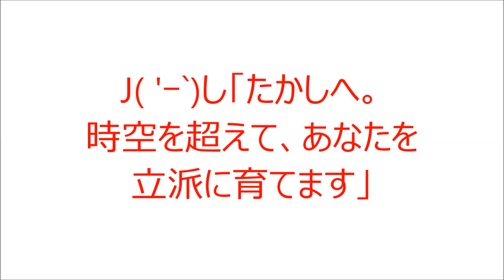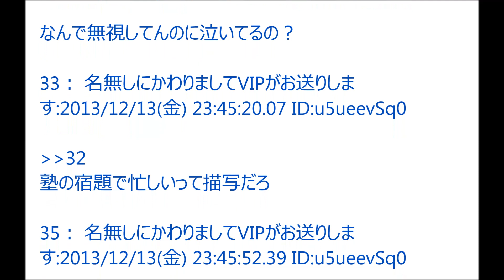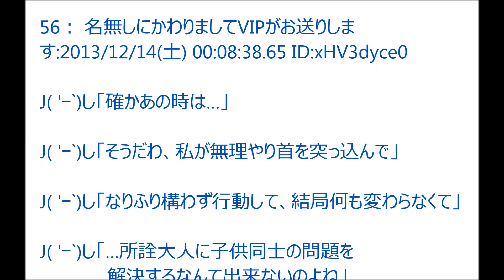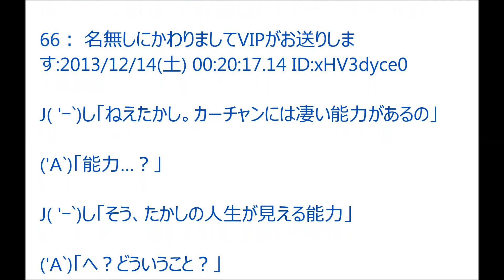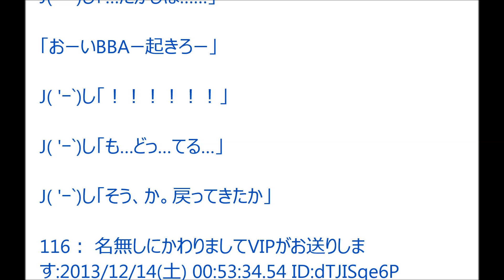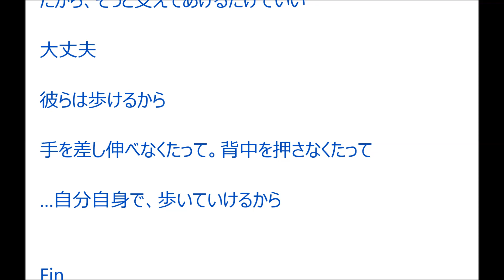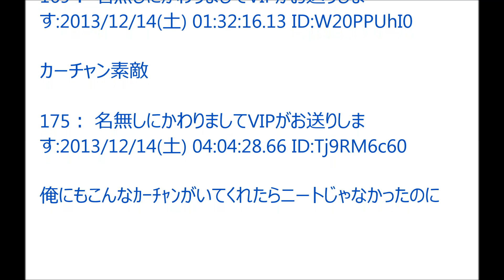【VIP】J( 'ｰ`)し「たかしへ。時空を超えて、あなたを立派に育てます」@5ch(旧2ch)2013年